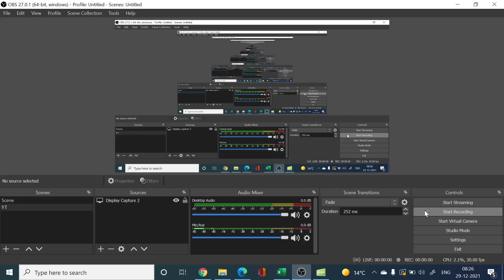Electrostatics Derivation (Part 1) | Physics Derivation Series | Impulse 2.0 | Nishant Sir